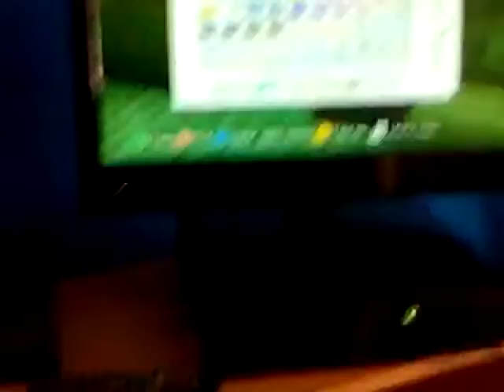WELSH WEDNESDAY/THURSDAY | Minecraft Creative World | XBOX 360 | #5